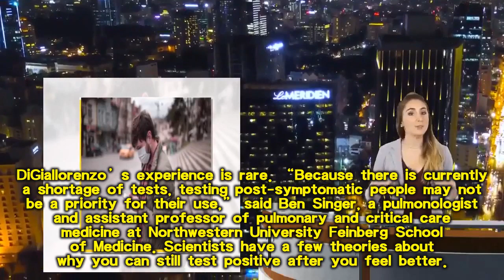Can Recovered Coronavirus Patients Test Positive Again Here's What To Know